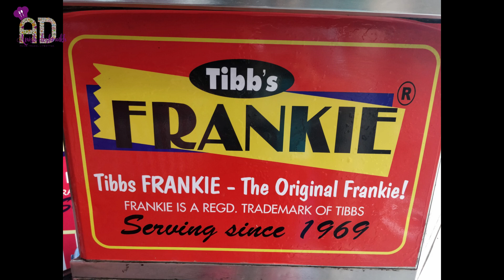Mumbai street food ! Tibb's Frankie Mumbai ! Original Frankie ! What to eat in Mumbai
Hello Friends,

I am sure each one of us must have had at least one  frankie in life. So I thought of making this video of  Tibb's Frankie which is original Frankie in Mumbai.

Hope you will like it. Please mention which other food places you want me to cover. Write in comment collum.

Check vlogs of must try food places in Mumbai-